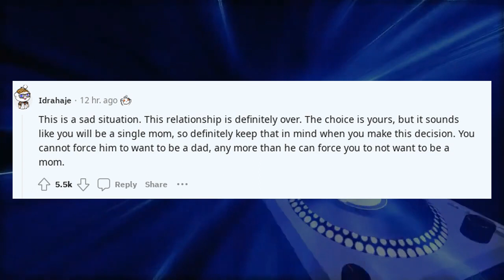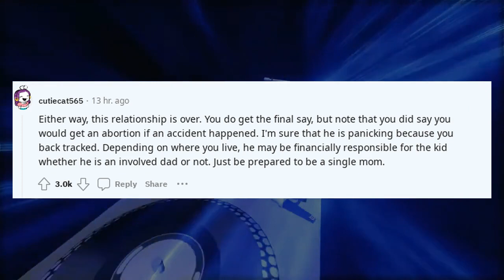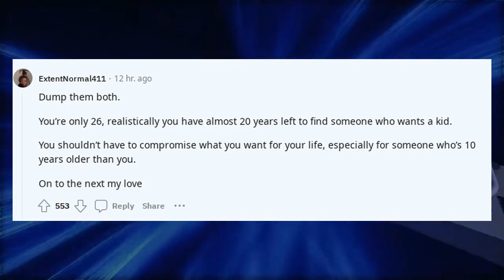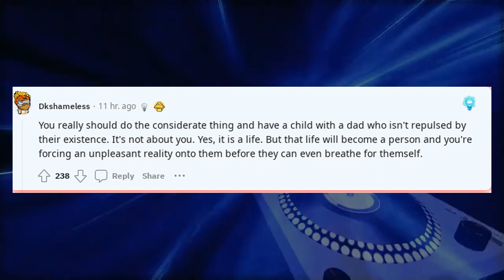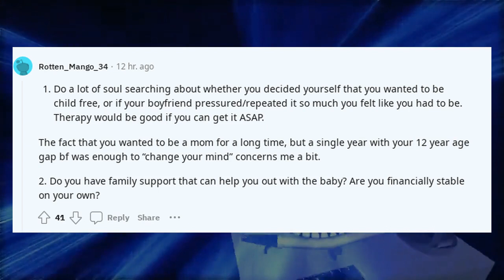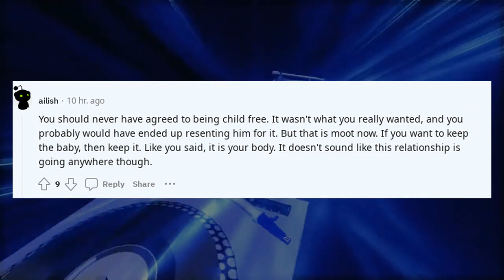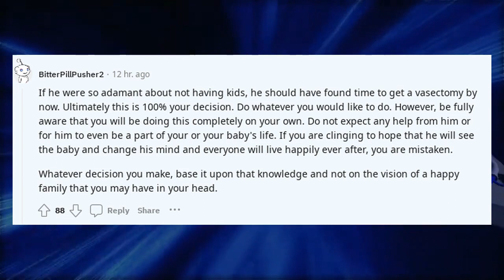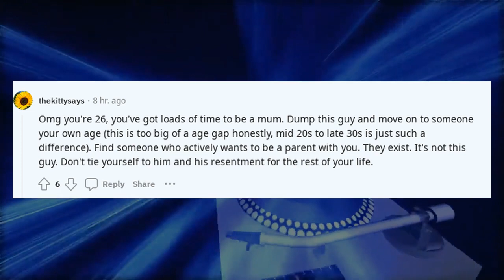The Most disturbing confessions | Boyfriend is pushing for abortion..